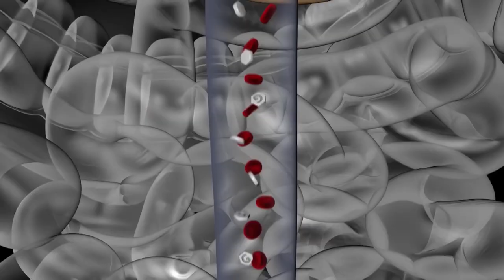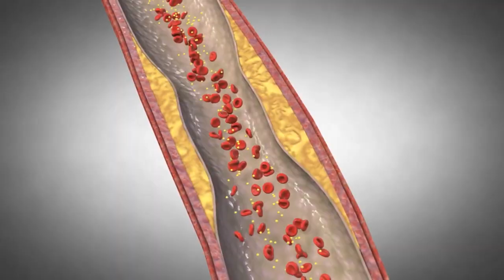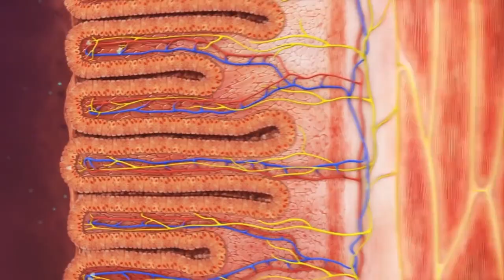Vitamin C Có Tác Dụng Gì - Những tác dụng không ngờ của vitamin C với cơ thể .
1. Thúc đẩy sự hình thành collagen
Khi thiếu vitamin C, quá trình tổng hợp collagen gặp trở ngại, khiến các vết thương lâu lành dẫn đến xuất huyết ở nhiều mức độ khác nhau (vỡ mao mạch, chảy máu dưới da, chảy máu lợi), thành mạch yếu… là các hiện tượng thường thấy ở bệnh scobat.
2. Chất kích hoạt enzyme
Vitamin C có thể bảo vệ vitamin A, vitamin E, và các axit béo thiết yếu khỏi bị tiêu huỷ; làm cho sắt có trong thức ăn được duy trì trong trạng thái hoàn nguyên, thúc đẩy sự hấp thụ và chuyển dịch tồn trữ sắt trong cơ thể. Làm cho can-xi trong thành ruột không bị kết tủa, giúp cải thiện tỷ lệ hấp thụ can-xi vào cơ thể. Tham gia phản ứng hydroxyt của cholesterol thành axit cholic, có hiệu quả nhất định trong điều trị thiếu hồng cầu.
3. Tham gia quá trình chuyển hóa cholesterol
Giúp 80% cholesterol chuyển hóa thành sulfat tan trong nước để bài tiết khỏi cơ thể, giảm hàm lượng cholesterol trong máu; loại bỏ cholesterol tích tụ trong động mạch; gia tăng các thành phần có ích của máu như lipoprotein, có ý nghĩa quan trọng trong phòng chống xơ vữa động mạch.
4. Tham gia quá trình bài tiết chất độc khỏi cơ thể
Tiếp tục ô-xy hóa thành glutathione (diketo golunat) cùng với chất độc trong cơ thể bị bài tiết ra ngoài.

 5. Phòng chống ung thư
Việc giảm vitamin C trong đường tiêu hóa ngăn chặn sự hình thành nitrosamines, có hiệu quả ngăn ngừa sự xuất hiện của các khối u đường tiêu hóa; ngoài ra vitamin C còn tham gia trong tổng hợp collagen, giúp các tế bào kẽ duy trì cấu trúc bình thường, làm giảm quá trình phát triển của tế bào ung thư.
6. Chống cảm lạnh
vitamin C có thể cải thiện khả năng kháng bệnh của các tế bào miễn dịch và tăng cường miễn dịch của cơ thể và miễn dịch humoral, loại bỏ các yếu tố gây bệnh, giữ hệ hô hấp được bảo toàn. Khi thiếu nó, biểu mô tế bào kháng bệnh ở khí quản và phế quản bị giảm xuống. Các thí nghiệm cho thấy, uống 1.000 mg vitamin C mỗi ngày có thể giảm 50% nguy cơ bị cảm lạnh và giảm 23% các triệu chứng cảm cúm.
7. Bảo vệ da, chống nếp nhăn
Vitamin C là chất kích hoạt enzyme, có thể gia tăng sự hoạt động của một số kim loại, giúp da chống lại các gốc tự do sinh ra bởi tia cực tím, tránh sự xuất hiện của tàn nhang, thúc đẩy sự trao đổi chất, góp phần ngăn ngừa lão hóa da.

0O0
Xem thêm tại đây:
5 Loại Trái Cây Bỗng Hóa Độc Dược Nếu Bị Lạm Dụng Quá Nhiều Mà Bạn Chưa Hề Hay Biết | KoreaShop24h.
11 Tác Dụng Tuyệt Vời Của Đỗ Đen Mà Rất Ít Người Có Thể Biết Tới
10 Điều Bạn Cần Biết Trước Khi Ăn Trứng Để Tránh Bị Hiểu Nhầm Về Thực Phẩm Cực Kì Tốt Này !
4 Sai Lầm Khi Ăn Giá Đỗ Gây Nguy Hiểm Đến Tính Mạng Mà Bạn Cần Phải Biết Ngay Bây Giờ
5 Loại Thực Phẩm Độc Hơn Thuốc Lá Gấp 10 Lần Nếu Bạn Ăn Quá Nhiều | KoreaShop24H
0O0
0O0
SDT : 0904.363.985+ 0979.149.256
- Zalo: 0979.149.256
- Facebook : Siêu Thị Hàn Quốc – 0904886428